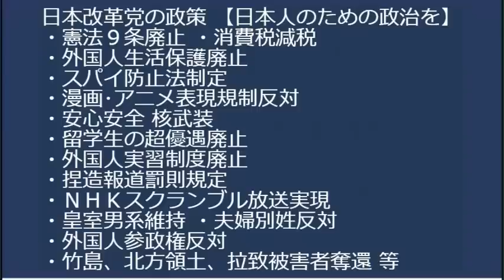暇空さんによる赤い羽根募金情報開示請求結果が全部真っ黒の衝撃！文書タイトルや日付含む全てが黒塗り＝「私は有罪です」って自白してるよねこれ・・私は一生募金しないと決めました 20230625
萩生田光一自民政調会長「自公は夫婦じゃなくて兄弟、仲直りしなければ」全くの自分都合で公明におべんちゃら、知らねーよそんなの
日時：7月1日 17時 受付開始 19時30分終了
場所：豊島区東池袋1-42-14　ふれあい会議室 池袋No46
費用：会場代・資料代として500円ご負担ください

170-0005 豊島区南大塚 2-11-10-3F　くつざわ亮治 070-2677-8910 まで